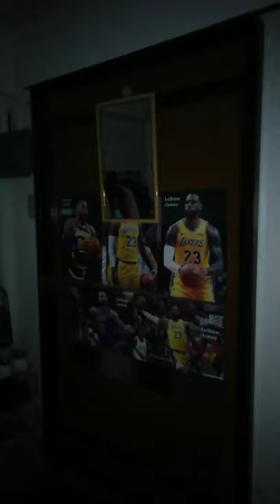Censored door..na pinto unang blog..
Automatic door..